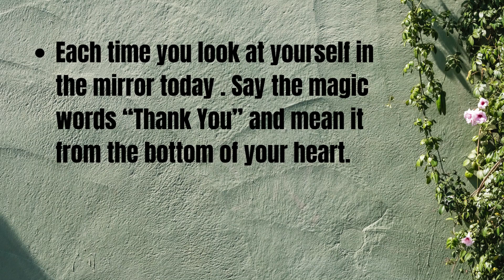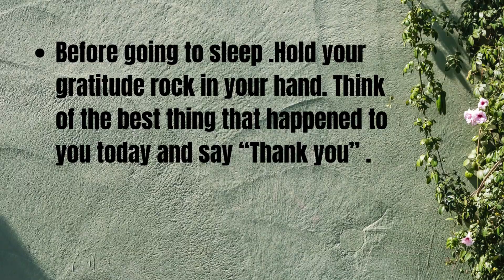The Magic 28 Day Gratitude Challenge | Day 27 | The Magic Mirror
Gratitude is the bridge between where we are and where we aspire to be.
It operates through a universal law , that governs our entire lives.

Join me for Day 27 of the Magic Gratitude Challenge using "The Magic" by Rhonda Byrne. Todays challenge is The Magic Mirror

It's my sincere prayer that this Challenge is a blessing to you as much as it has been a blessing to me and others.

Share this content with someone who would benefit from it.

.. Appreciate Life better 💗

Nse